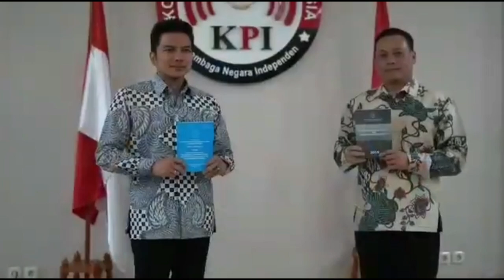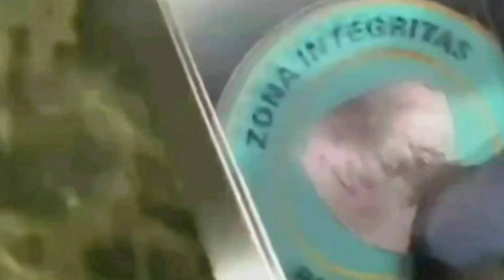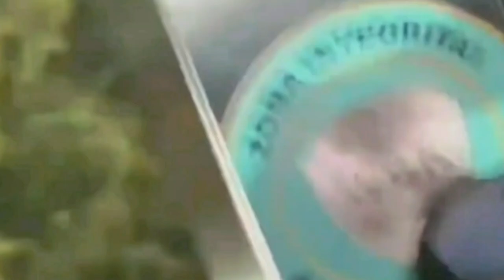Lesti Menangis Setelah Dirinya Dinyatakan Akan Diboikot Disemua Televisi